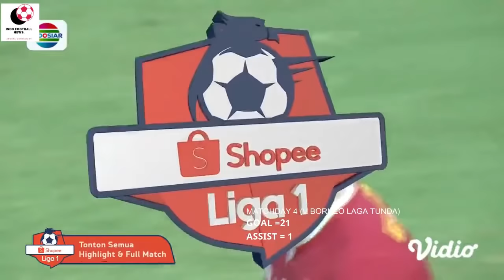Full Highlight Goal dan Assist Marko Simic Liga 1 Indonesia 2019 Untuk Persija